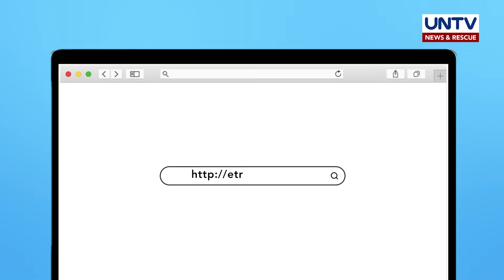GUIDE STEPS to eTravel: Online registration for Arriving and departing Passengers in the Philippines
Avoid the hassle when you travel! Alamin ang paraan para hindi maantala sa Immigration section sa mga paliparan sa pagbiyahe palabas at papasok ng bansa gamit ang eTravel.